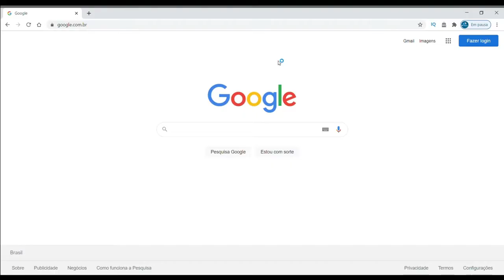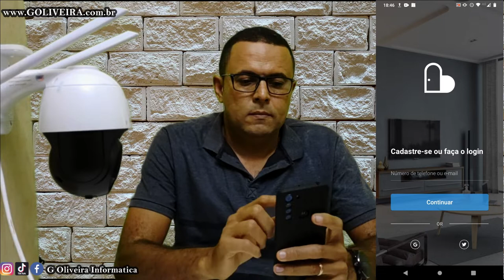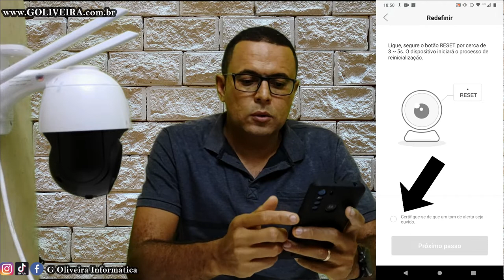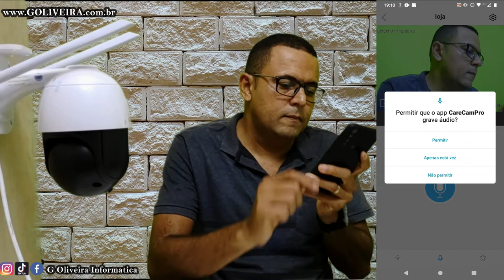Como instalar Camera WIFI Externa Ipega KP-CA183 | Camera de Segurança IP Prova D`água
Como instalar e configurar Camera WIFI Externa Ipega KP-CA183 | Camera de Segurança IP Prova D`água

Hoje vou compartilhar com instalar e configurar camera WIFI Externa ip Ipega KP-CA183
Vamos fazer o passo a passo da instalação da camera WIFI Externa ip Ipega KP-CA183 no aplicatico carecam pro.
Com esse camera wifi externa voce pode instalação em qualquer ambiente sendo interno ou externo.
Essa camera Ipega KP-CA183 pode ser instalado em ambiente externo e sem cobertura porque ele e a prova d'agua.
Voce pode visualizar com essa camera wifi ip em 360 graus, praticamente tudo ambiente, tanto paraos lados como para cima e para baixo
Com a possilibidade de colocar o cartão de memoria de ate 128gb voce pode amazenar por mais tempo e caso Tenha um sinistro voce podera resgatar as imagens atraves do aplicatico carecam pro e transmitir para onde voce quizer, como whatsapp, album do seu celular ou ate mesmo transferir para equipamento com bluetooth.
tenho outro video testado Camera de Segurança IP Prova D`água e passou no teste confirar o video no link abaixo.

Meu nome é: Gilberto Oliveira
Profissão: Empresário do ramo de informática desde 2001 a mais 20 anos
Fundador da empresa: G Oliveira Informática

Capítulos do video:

00:00 Teaser "trailer"
01:06 Camera WIFI Externa Ipega KP-CA183 | Camera de Segurança IP Prova D`água
01:45 Iniciando a instalar e configurar Camera WIFI Externa Ipega KP-CA183 | Camera de Segurança IP Prova D`água
05:45 Testando a resolução HD e Full HD da Camera WIFI Externa Ipega KP-CA183 | Camera de Segurança IP Prova D`água
06:55 Iniciar ou capturar imagem em tempo real na Camera WIFI Externa Ipega KP-CA183 | Camera de Segurança IP Prova D`água
07:14 Testando o microfone e fone da Camera WIFI Externa Ipega KP-CA183 | Camera de Segurança IP Prova D`água
07:56 Baixar as imagem da Camera WIFI Externa Ipega KP-CA183 | Camera de Segurança IP Prova D`água para compartilhar para seu celular
09:55 cupom de desconto para adquirir a Camera WIFI Externa Ipega KP-CA183 | Camera de Segurança IP Prova D`água em minha Loja